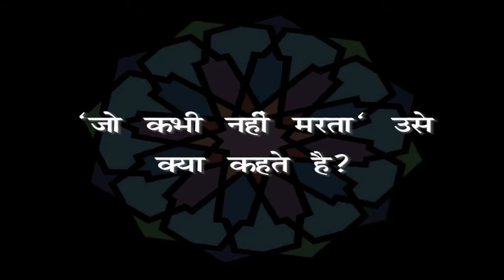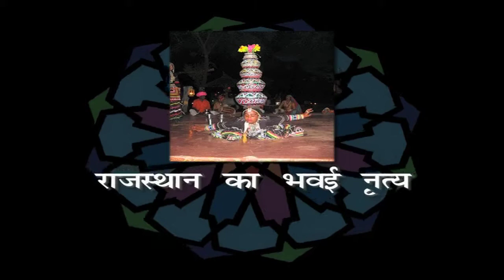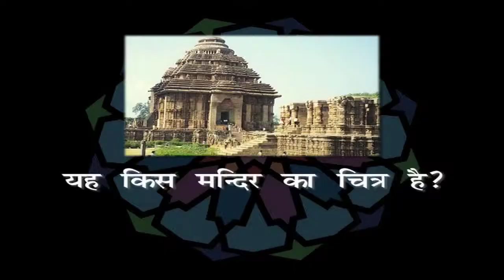Kaleidoscope III Hindi Round 2 (part 1)